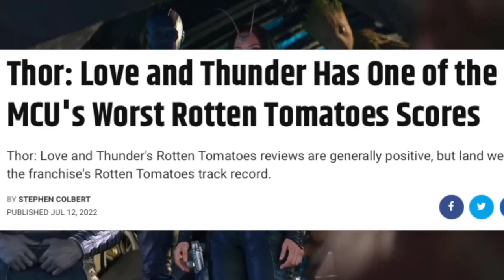How Marvel's "M SHE U" Decisions Ruined Phase 4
Marvel's Phase 4 was BAD!! MCU Phase 4 was Trash!! You might have heard this many times, and in this video, I have done analysis of Marvel's Phase 4 and their controversial "M SHE U" approach, which aimed to showcase a multitude of women superheroes.

We'll explore how the studio's execution of this concept may have contributed to dwindling box office earnings and a barrage of critical backlash.

Lets go on a journey through the MCU's Phase 4 as we dissect the moments that led to a decline in Marvel's reputation. From character arcs to plot choices, we'll analyze it all and discuss the lessons Marvel might learn as they move forward. Is the "M SHE U" approach a source of empowerment or a pitfall for the MCU? Join the conversation and let's explore the complex world of superheroes in cinema.

सिर्फ़ हिंदी में
Write suggestions and your thoughts about this video in the comment section.